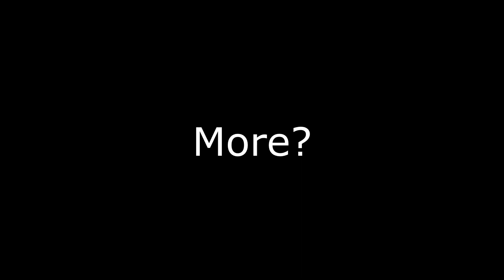"How Long Did It Took You Guys To Notice This Secret Room??"